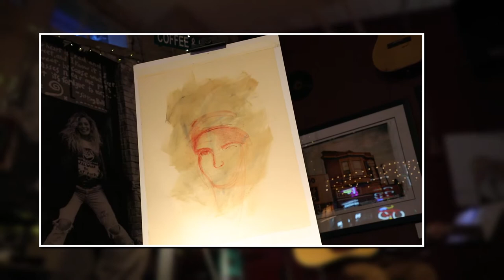Ro Diaz ~ Live Painting (Musical accompaniment ~ Will Hooper)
Will and Ro Show OBC 080218